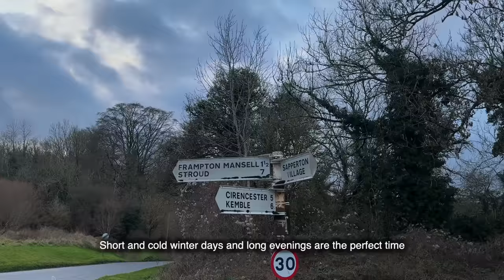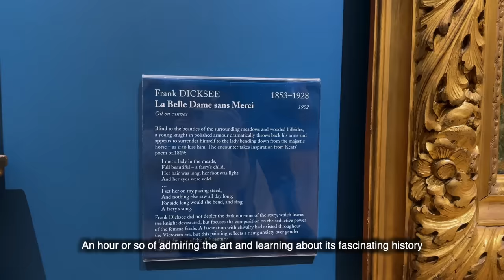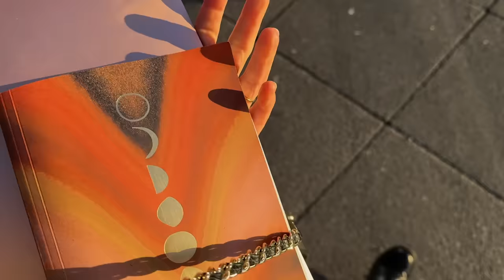The cosiest days of Winter in the English Countryside | Cleaning, Yoga, Cotswolds Slow living vlog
Hello, my dear viewers! I hope January is unfolding the way you planned. Thankfully, mine is full of slow and cosy moments, which I share with you in this vlog. Enjoy, Adriana x

Yin Yoga
- Berne's Clark website (often called the founder or the father of yin style)

Read my recent blog posts:
- Creating a Cosy Cottage Atmosphere in Your New Build Home
- Cosy Ideas for Cold and Grey Winter (at Home & Outdoors)